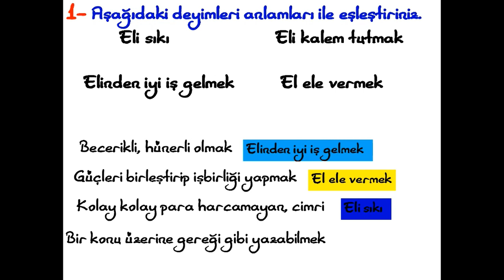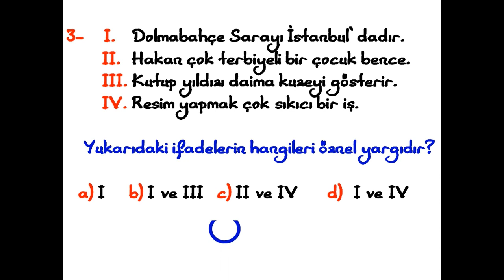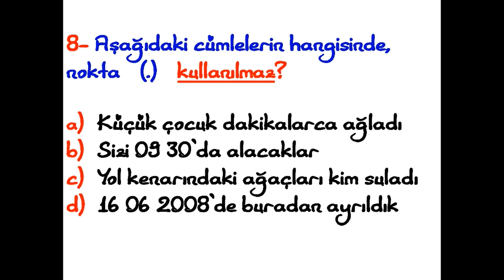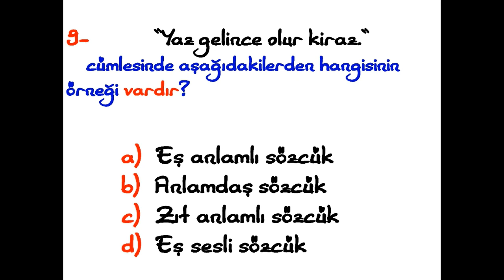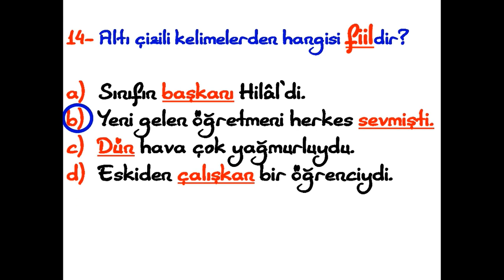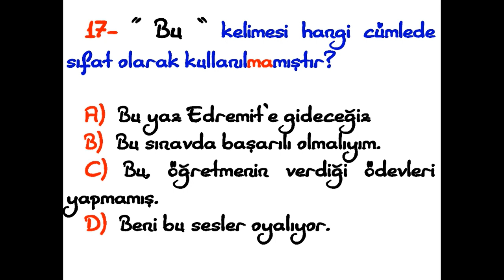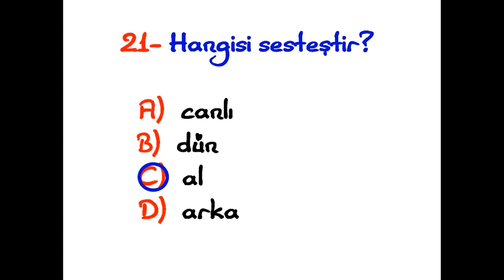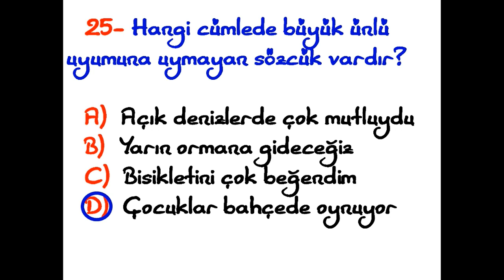4.SINIF TÜRKÇE 2.DÖNEM 1.YAZILI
4.sınıf Türkçe 2.dönem 1.yazılı,soruları ve cevapları,Türkçe 4.sınıf test çözüm,konu analtımı,

4. SINIF YAZILI ÇALIŞMALARI